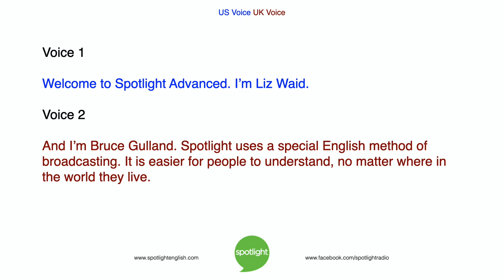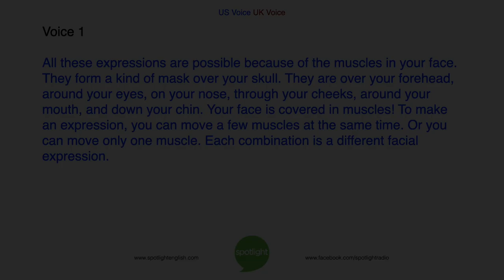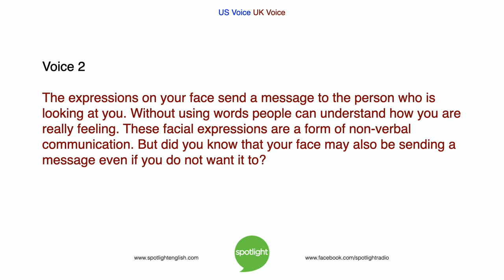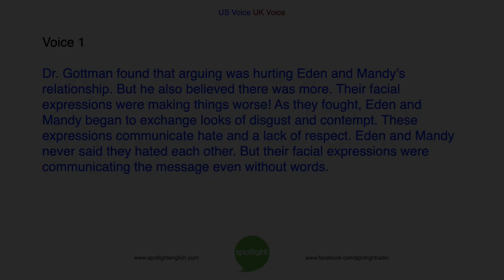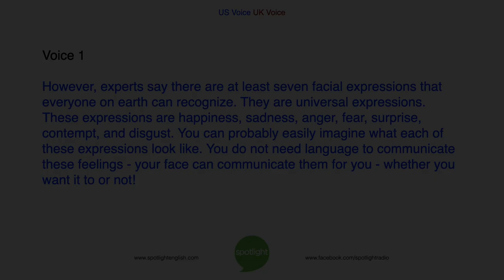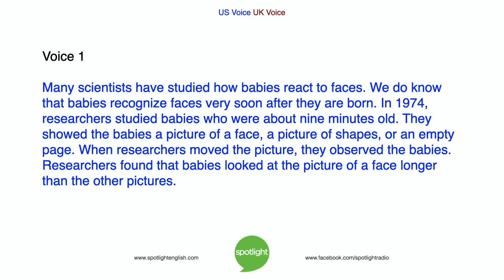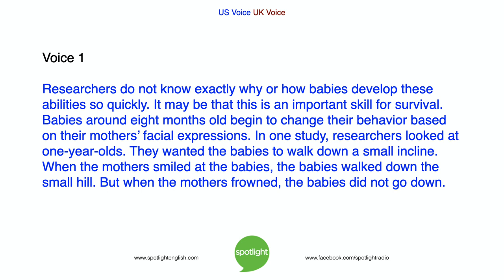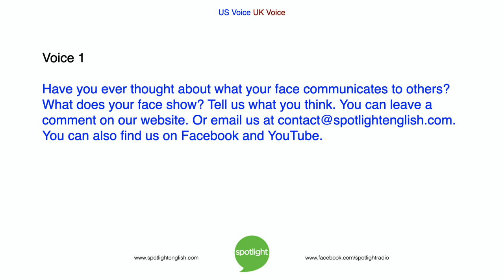What Is Your Face Saying? | ADVANCED | practice English with Spotlight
Liz Waid and Bruce Gulland look at how the human face communicates. Do you know what messages your face is sending?